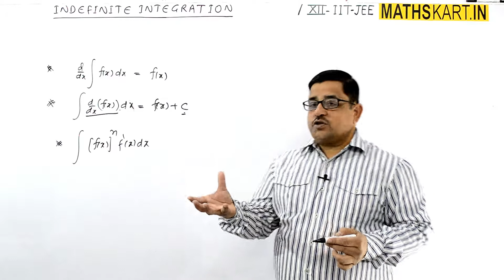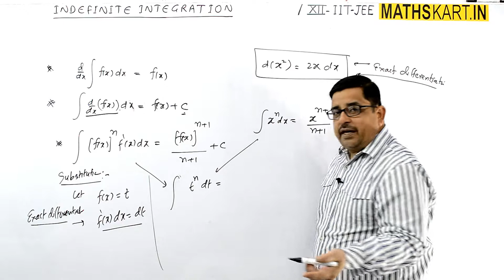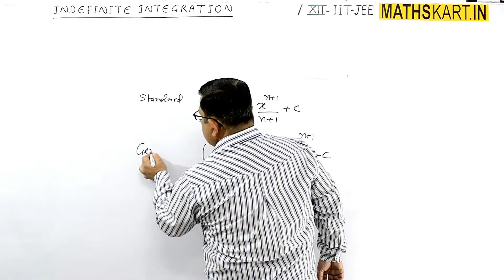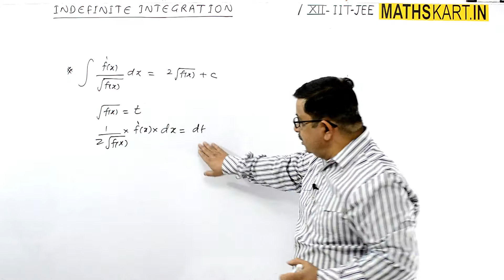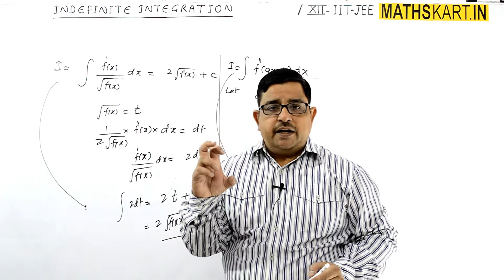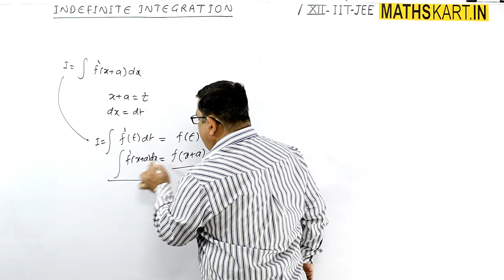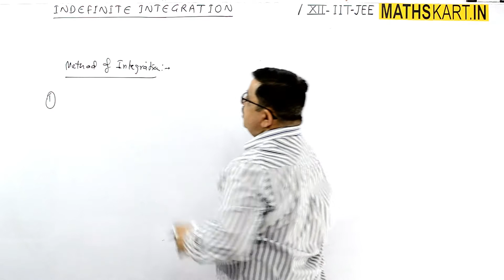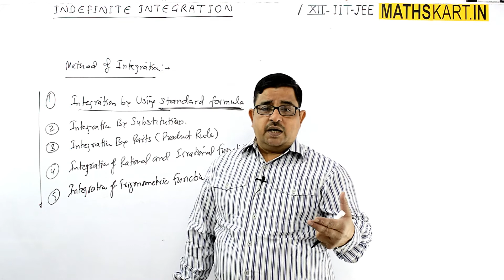Method of integration | PART-02 | Indefinite Integration Class-12 CBSE/JEE Maths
Method of integration. Integration by using standard formulas. Method of substitution as basic concept discussed in this video of Indefinite integration of PART-2.

Play List
Play List of Indefinite Integration | Class-12 CBSE/JEE Mains & Advanced
( 52 FULL Chapter Videos )